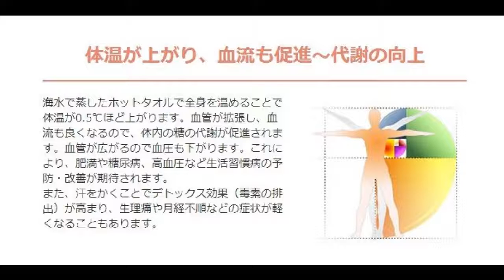海水温熱療法 LOHAS研究会